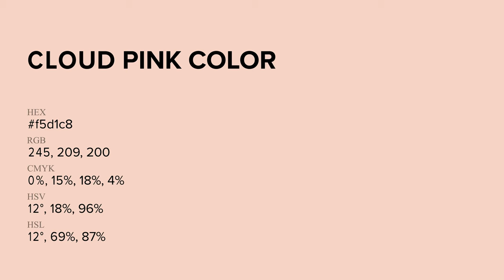Cloud Pink color f5d1c8 hex Cool Red color f5d1c8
What color is Cloud Pink ? f5d1c8 hex, Cool Red color f5d1c8

Hex f5d1c8 Color Code is also known as Cloud Pink color